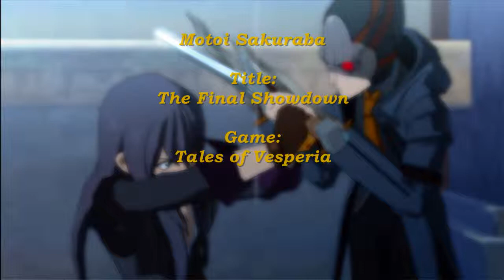RPG Battle Theme War-challenge on 60 themes} #57 Uematsu vs Hamauzu vs Falcom vs Meguro vs Sakuraba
- 00:08 Falcom Sound Team J.D.K "The Fate of the Fairies"{Legend of Heroes VI SC}
- 01:34 Masashi Hamauzu "BT Ver. 5" {Unlimited SaGa}
- 02:43 Nobuo Uematsu "Battle Scene -arrange [FFII]" {Dissidia Final Fantasy}
- 04:15 Shoiji Meguro "And Now.The Decisive Battle"{Devil Summoner}
- 05:43 Motoi Sakuraba "The Final Showdown" {Tales of Vesperia}

Falcom Sound Team J.D.K. "Combat Scene ~ The Gods in the Heavens" {Sorcerian}
Masashi Hamauzu "Psicom" {Final Fantasy XIII}
Nobuo Uematsu "Battle Theme" {Final Fantasy VI}
Shoji Meguro "Enemies Reborn" ~ Big Battle {Digital Devil Saga 2}
Motoi Sakuraba "Emergency Line of Drawn Swords ~ Armed
Blockade Stream"

Falcom Sound Team J.D.K. Rocky Nebula {Gurumin}
Masashi Hamauzu "BT Ver.8" {Unlimited Saga}
Nobuo Uematsu "Battle Scene 2-arrange" {Dissidia FF}
Shoji Meguro "Hari-Hara" {Digital Devil Saga}
Motoi Sakuraba "VS Proto Zerom" {Tales of Hearts}

Falcom Sound Team J.D.K "Fighting Right On"{Legend of Heroes VI 3rd}
Nobuo Uematsu "Battle 1" {Final Fantasy III}
Shoiji Meguro "The Genesis"{Persona 4}
Motoi Sakuraba "A Once-in-a-Lifetime Duel" {Tales of Vesperia}

Very important read please

* this war haven't a specific order, is totally random (exception for 1~10), you can found a Beautiful theme at 40 position and a crappy theme at 20...

* I want people to know that there are other GREAT COMPOSERS besides Nobuo Uematsu. First to Vote Nobuo LISTEN OTHERS COMPOSERS PLEASE! ^^
* arrange theme Valid
* character's theme used in the battle Valid
* stage's theme for action/rpg Valid
* Dirge of Cerberus Valid =p

Copyright:
Falcom Sound Team J.D.K;
Masashi Hamauzu
Nobuo Uematsu
Shoji Meguro
Motoi Sakuraba